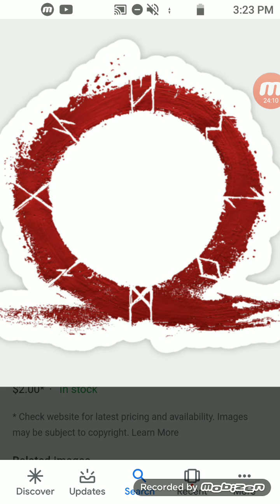What if deku was the god of war part 6